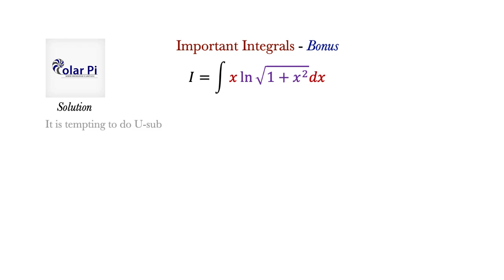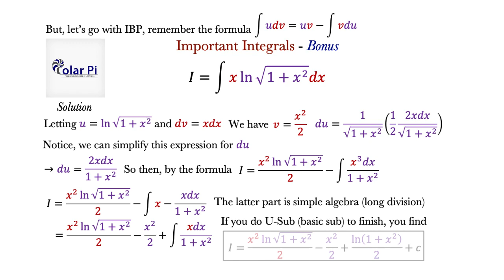A Log IBP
1) He is incredibly narcissistic and promotes himself shamelessly.
2) He misleads and confuses.
3) He pushes people away from Jesus Christ God, the Holy Trinity, the one and only messiah.  White Jesus does all three of the above and more -- matching the ways of Satan.